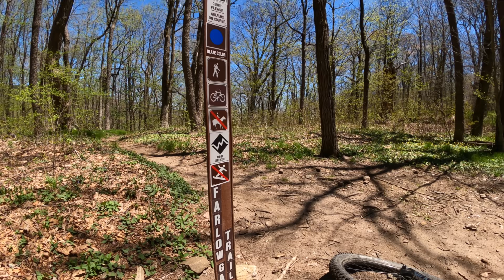The NASTIEST trail in Pisgah | Mountain Biking Farlow Gap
This is one is totally rideable ridiculousness. Endless chunky rock gardens and high speed Pisgah "flow". The pain to pleasure ratio was in our favor that day. Adding this to my list of all-time favorites!